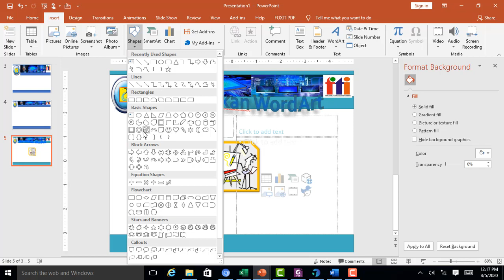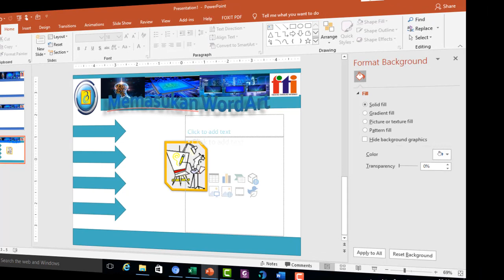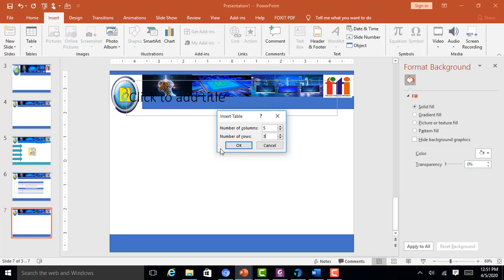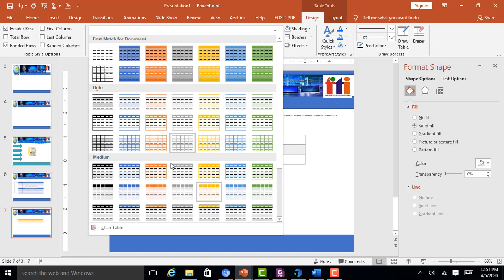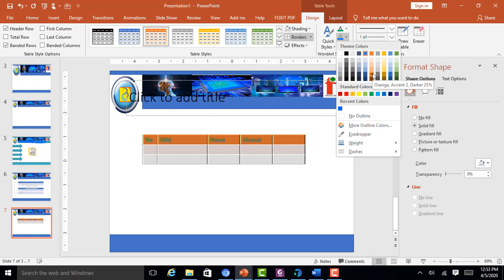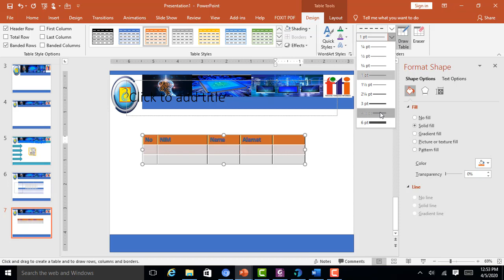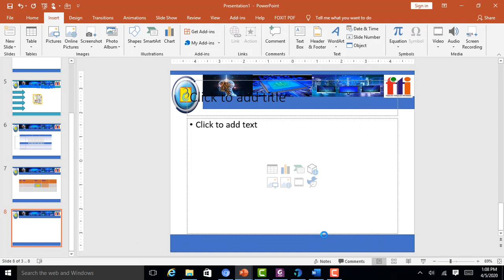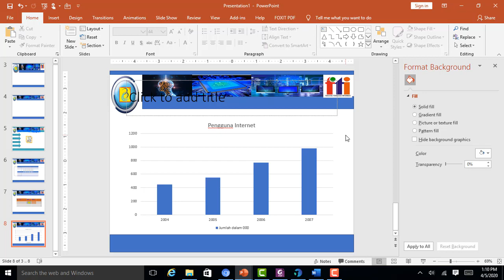Aplikom Pert6 PowerPoint Part 2 2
Pembahasan Pertemuan 6 Aplikom Membahas Tentang :
1. Penggunaan AutoShope
2. Penggunaan Tables
3. Penggunaan Grafik